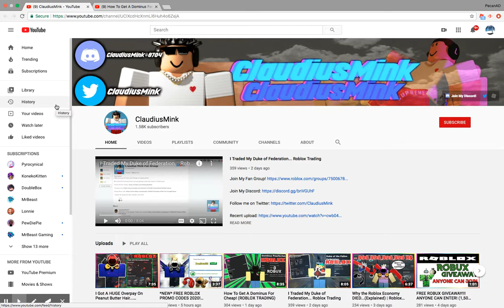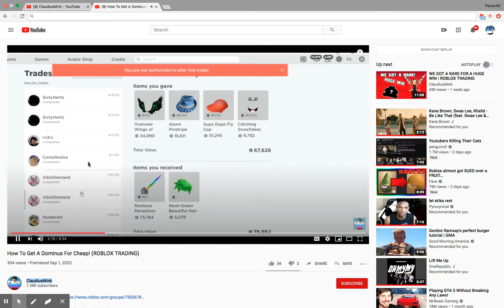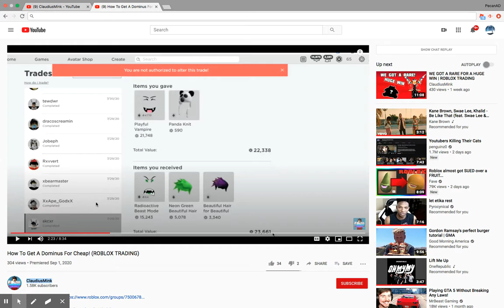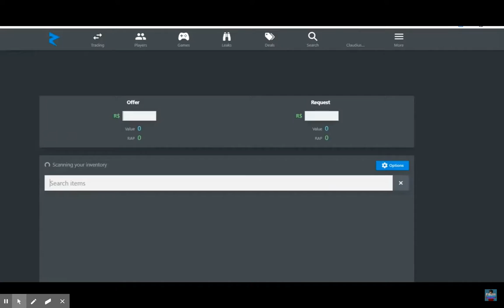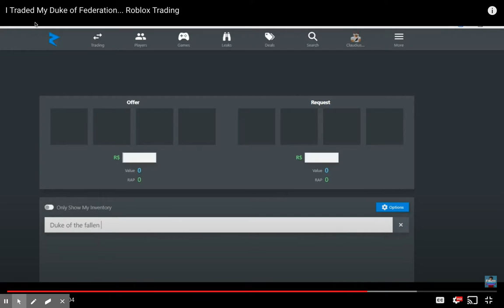Exposing Roblox Youtuber!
If u did enjoy, please do like in hopes I don't get disliked bomb by him!
If he does respond, I will do so too. I made sure to not criticize without valid proof. maybe another expose video!?